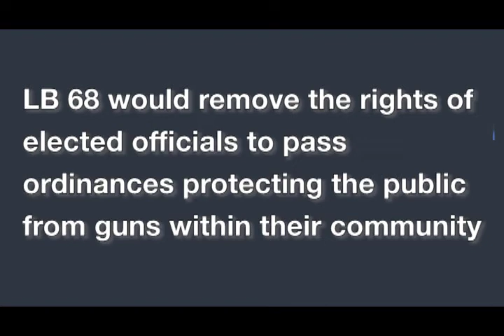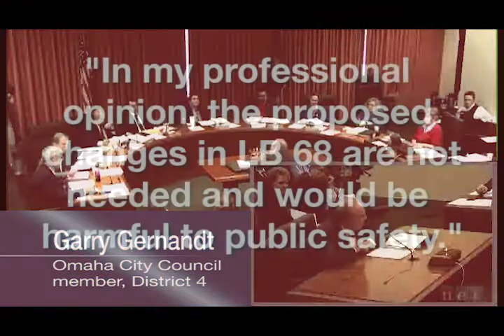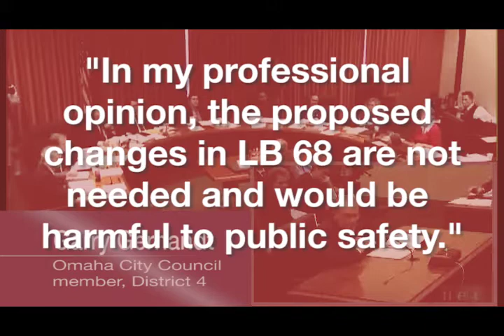Omaha City Council Opposes NE bill LB 68, Garry Gernandt's testimony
LB 68 would remove the rights of elected officials to pass ordinances protecting the public from guns within their community.